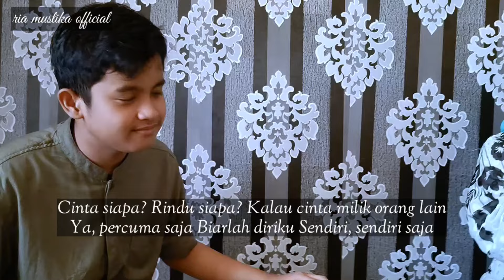IMING IMING - CINTA BOJONE UWONG HEHE HAHA - RIA MUSTIKA ( COVER )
@ RIA MUSTIKA OFFICIAL   @Ria Karaoke

JUDUL : IMING IMING
DIPOPULERKAN. : RITA SIGIARTO
COVER : RIA MUSTIKA
COMPOSED : DENDRA
MIXED MASTERED : DENDRA
PRODUKSI : RIA MUSTIKA OFFICIAL